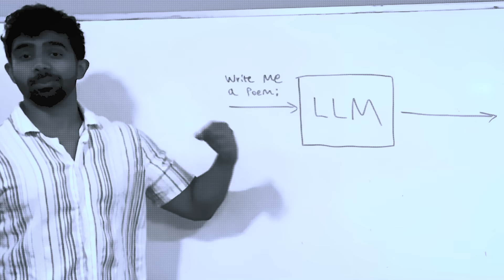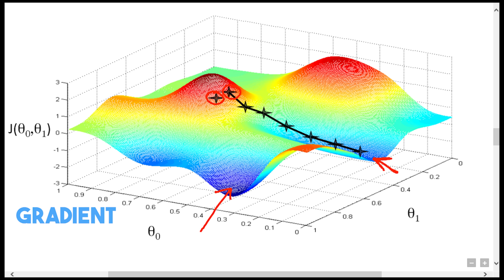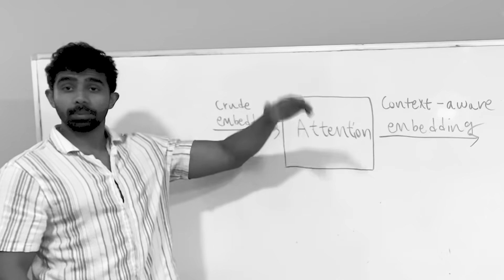Why I Switched Majors To CS…at the worst possible time